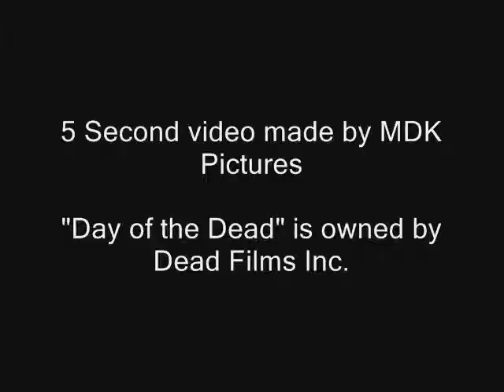Day of the Dead in 5 Bloody Scary Seconds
Day of the Dead in 5 Seconds.